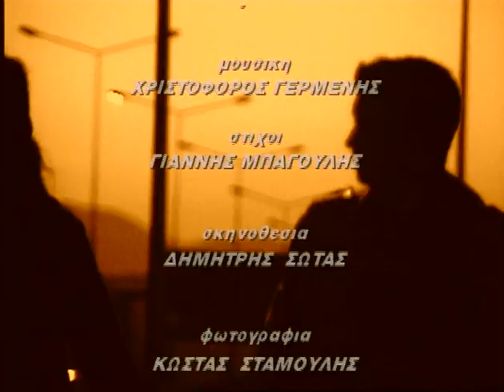katerina - savvidakis giannis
savvidakis giannis